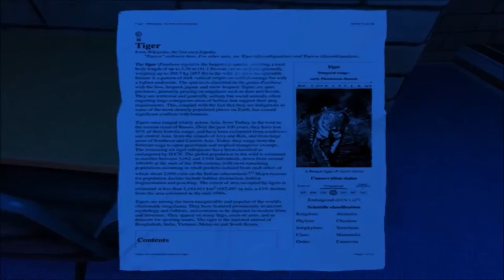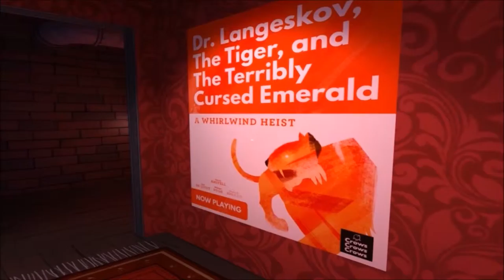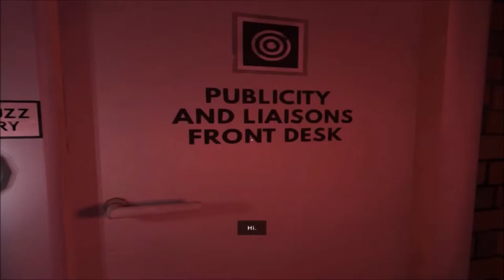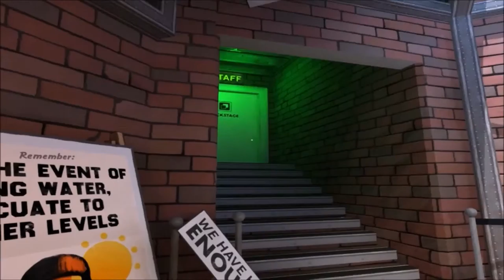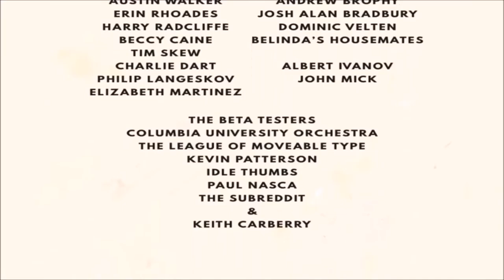Dr. Langeskov, The Tiger, And The Terribly Cursed Emerald | Let's Play With The Conquistadork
In the name of trying to cheer up the world, today Phil the Conquistadork is playing Dr. Langeskov, The Tiger, And The Terribly Cursed Emerald. It's a ridiculous game by William Pugh, one of the makers of The Stanley Parable, and it's hilarious.

Or check out what me and my friends at IndieHaven have to say about the latest Indie games splashing around the interwebs

Phil the Conquistadork loves him some video games! On the Conquistadork channel, you'll see Let's Plays of popular and obscure games: everything from Fallout 4 and XCOM to Infectonator Survivors and Sunset by Tale of Tales. He also has a serious passion for monthly prizes, so you can always expect to see him unboxing all of his favorite bits of mail, including Loot Crate and Universal Yums! With the new year just finished, Phil is also looking to pack more video game reviews and looks at Steam's Early Access games than ever before! Content is updated on a daily basis, and he hopes you'll love what he's put forth.